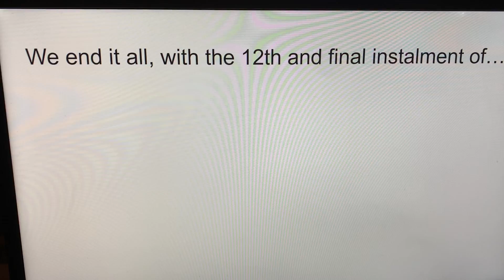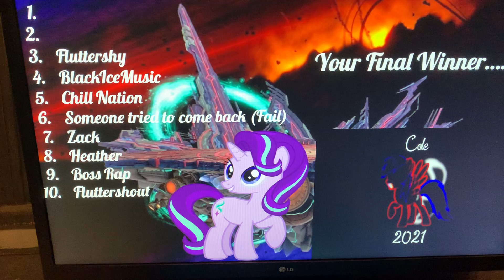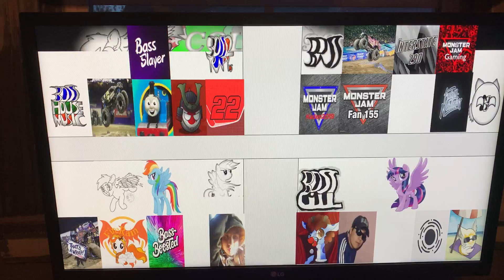The End Of Insanity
It’s been a long ride with this series and it’s finally time we finish this series off with one more final and giant battle!!